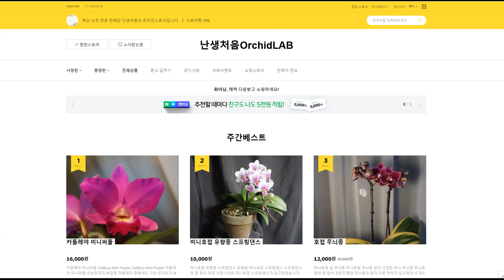파피오페딜룸 추천 분갈이 / Paphiopedilum delenatii Repotting / 화이 오키드 스토리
[화이의 Orchid Story]
키우기 쉬운듯하면서 어려운듯 한것이 파피오페딜룸이 아닐까 합니다.
오늘 건강하게 키우기의 시작
분갈이 6가지 Tip을 준비 했습니다.